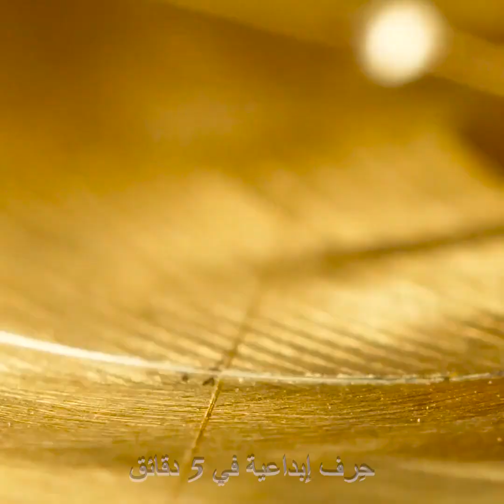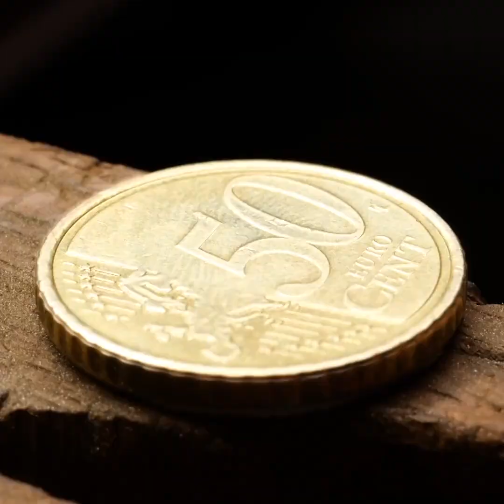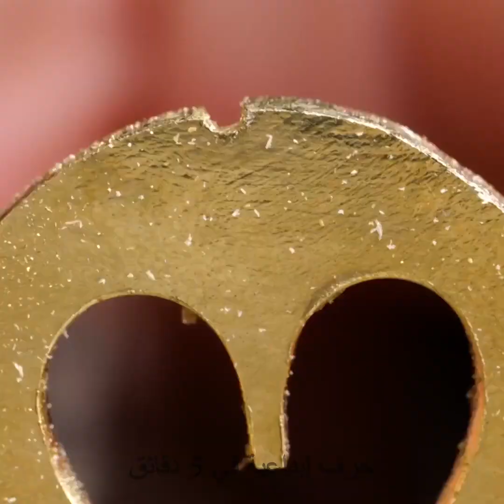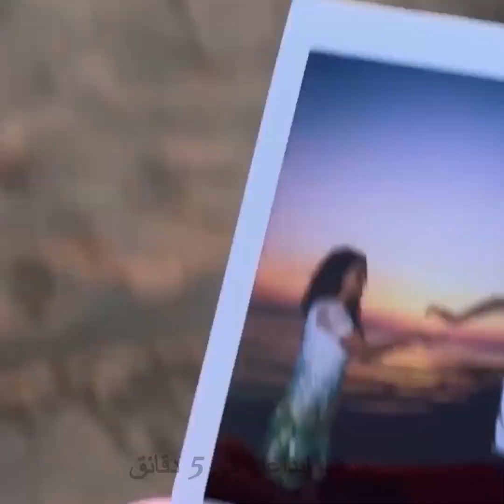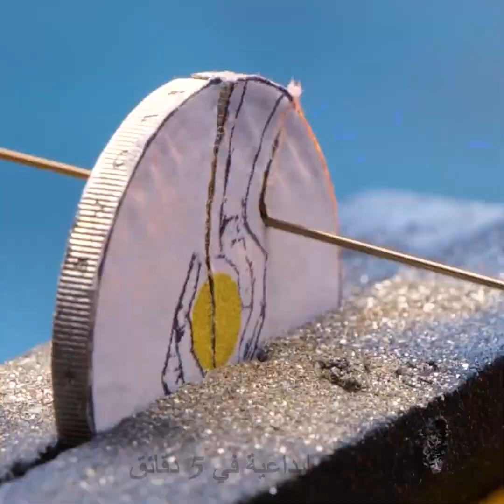تحويل العملات المعدنية إلى حلي ومجوهرات مرصعة باللآلئ || حلي وأقراط وخواتم من عملات معدنية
الطوابع الزمنية
00:00 أقراط جميلة من عملات معدنية ولآلئ
02:31 دلاية بشكل محارة تحمل بداخلها لؤلؤة حقيقية
04:45 تحويل عملة معدنية إلى قرط فريد من نوعه
06:40 خاتم أنيق من عملة معدنية زهيدة